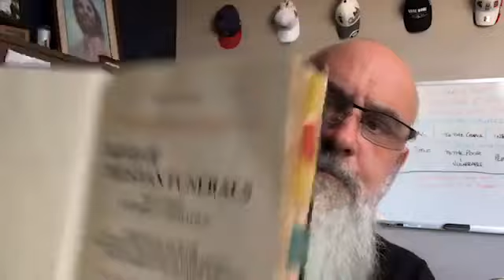Quarantine Catechesis | DEATH & DYING part 2